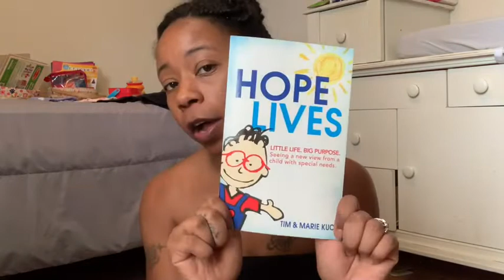Drive Thru Zoo!?! We needed a day of Fun!!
Drive thru safari with the family!